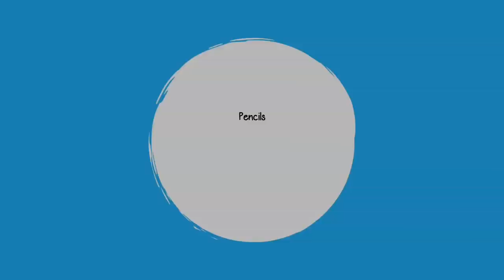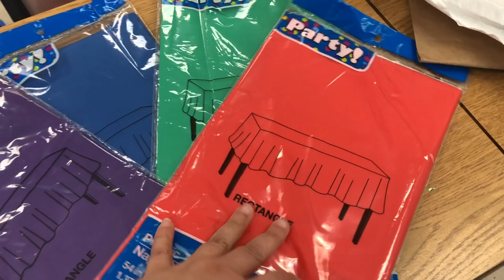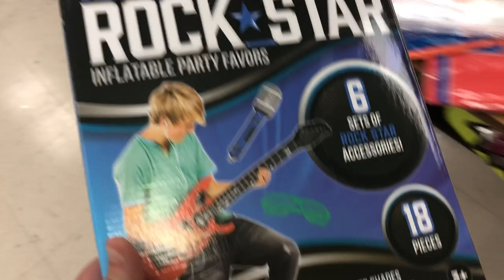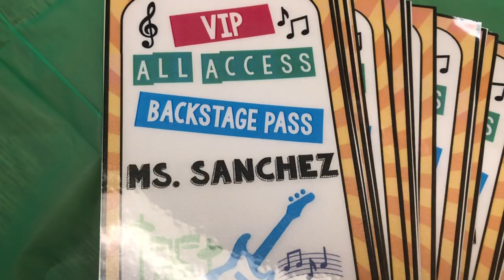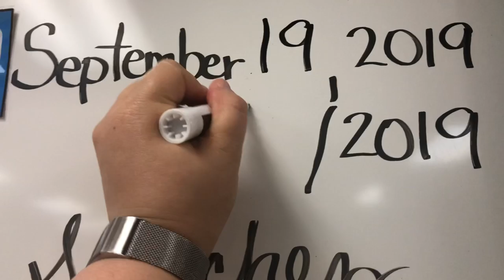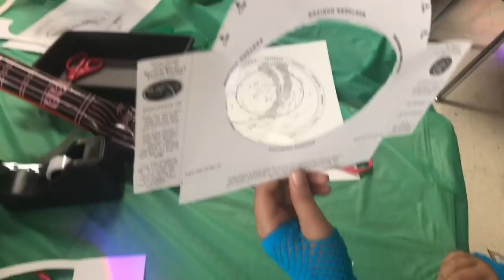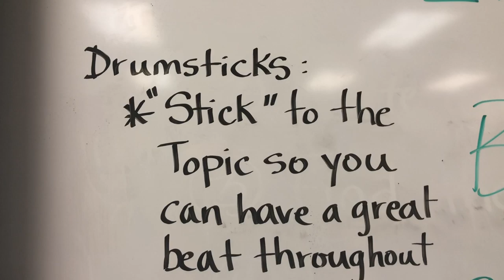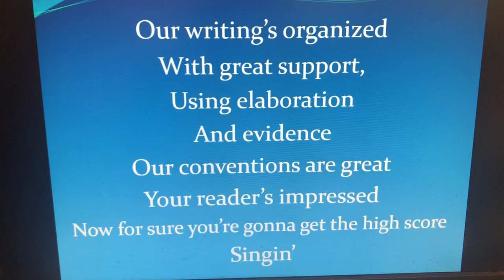Rock Your School 2019 | Teacher Vlog S3 E15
In today's video we rock our learning by participating in "Rock Your School" day. Come along with us as we take learning and engagement to a rockin' level. If you are new to my channel, welcome! My name is Mariely Sanchez and I'm a 4th grade teacher in South Florida. *~* See below for more info *~*